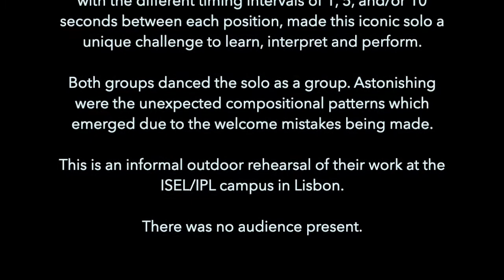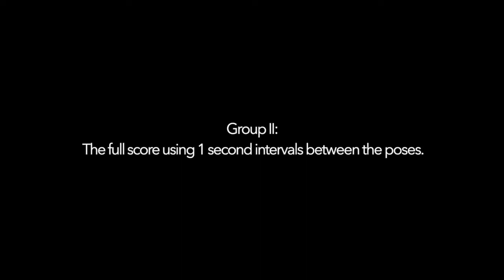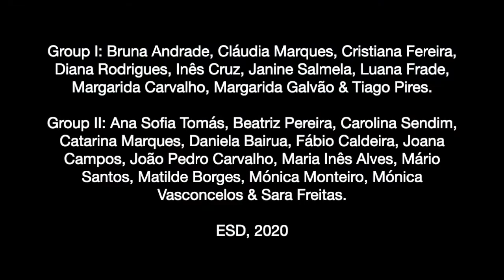"50 Looks" - Merce Cunningham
Num momento particularmente difícil para todos, em que o país atravessa um novo estado de emergência, o cancelamento dos espetáculos faz-se sentir também na ESD, neste ano letivo com o cancelamento dos espetáculos de Ciclo 3.

Igualmente em 2020, o estado de emergência determinou o cancelamento dos espetáculos dos Ciclos 4, 5 e 6, o que obrigou a uma reorganização dos planos de estudos e avaliações, assim como uma procura de novas soluções, adaptadas às regras que foram sendo estabelecidas.

Apesar da suspensão de grande parte das atividades letivas do Curso de Licenciatura em Dança da ESD, foi possível, passados alguns meses, retomar a atividade letiva presencial. O desafio lançado à comunidade da ESD foi encontrar a melhor forma de adaptar o trabalho prático às restrições exigidas.

Num contexto de inúmeras dificuldades sentidas por parte das companhias de dança e teatro, estúdios e escolas por todo o mundo, Patricia Lent, diretora de Licenciamento da Merce Cunningham Trust, disponibilizou 50 Looks (1979), um icónico trabalho a solo de Merce Cunningham, importante bailarino e coreografo americano. Este contributo surgiu como forma de apoiar o trabalho dos bailarinos em confinamento.

50 Looks é um trabalho composto por um gamut of 50 looks ou 91 poses possíveis, inteiramente construído usando as conhecidas e singulares Chance Operations de Cunningham, usando um espaço bastante reduzido.

Damos agora a conhecer o trabalho desenvolvido por um grupo de estudantes do 2º ano do curso de Licenciatura em Dança, no passado julho de 2020, no âmbito da unidade curricular de Estudos de Repertório Americano II, sob orientação das professoras Sylvia Rijmer e Inês Pedruco.

Com a permissão da Cunningham Trust, a ESD partilha agora as suas versões de 50 Looks com a comunidade, através de um registo vídeo filmado ao ar livre, esperando que usufruam do desenvolvimento em tempo real e dos seus padrões coreográficos não planeados.